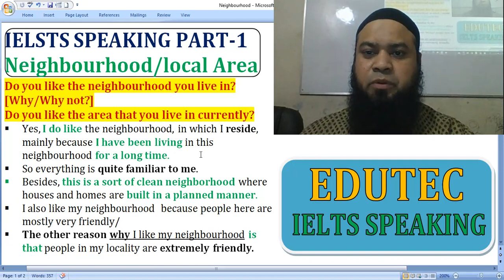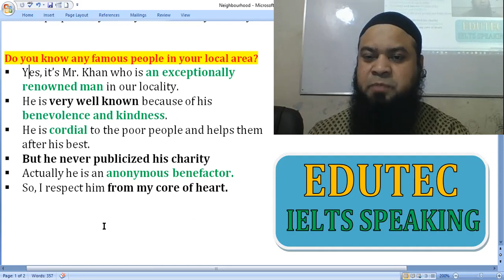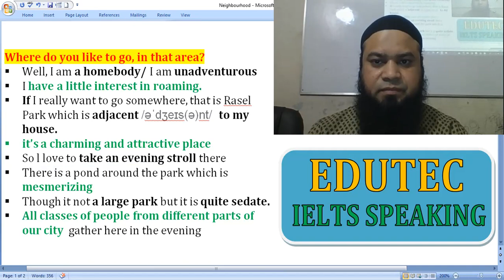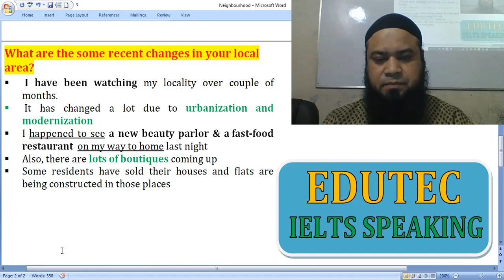IELTS Speaking Part-1 (Neighbourhood) [Bengali Lecture]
EDUTEC
IELSTS SPEAKING PART-1
Neighbourhood/local Area

Do you like the neighbourhood you live in? [Why/Why not?]
Do you like the area that you live in currently?
 Yes, I do like the neighbourhood, in which I reside, mainly because I have been living in this neighbourhood for a long time.
 So everything is quite familiar to me.
 Besides, this is a sort of clean neighborhood where houses and homes are built in a planned manner.
 I also like my neighbourhood  because people here are mostly very friendly/
 The other reason why I like my neighbourhood is that people in my locality are extremely friendly.

Do you know any famous people in your local area?
 Yes, it’s Mr. Khan who is an exceptionally renowned man in our locality.
 He is very well known because of his benevolence and kindness.
 He is cordial to the poor people and helps them after his best.
 But he never publicized his charity
 Actually he is an anonymous benefactor.
 So, I respect him from my core of heart.

Where do you like to go, in that area?
 Well, I am a homebody/ I am unadventurous
 I have a little interest in roaming.
 If I really want to go somewhere, that is Rasel Park which is adjacent /əˈdʒeɪs(ə)nt/  to my house.
 it’s a charming and attractive place
 So l love to take an evening stroll there
 There is a pond around the park which is mesmerizing
 Though it not a large park but it is quite sedate.
 All classes of people from different parts of our city  gather here in the evening

What are the some recent changes in your local area?
  I have been watching my locality over couple of months.
  It has changed a lot due to urbanization and modernization
 I happened to see a new beauty parlor & a fast-food restaurant  on my way to home last night
 Also, there are lots of boutiques coming up
 Some residents have sold their houses and flats are being constructed in those places